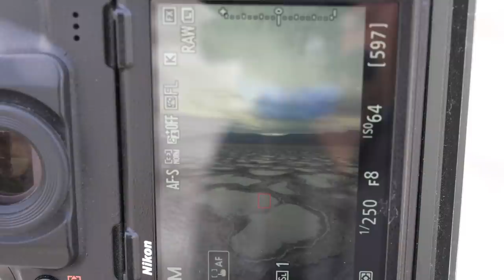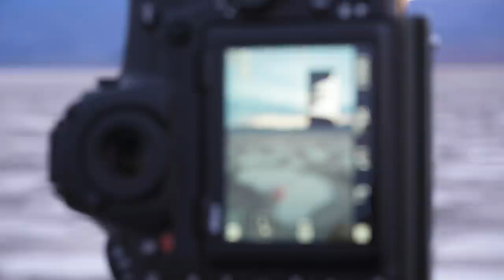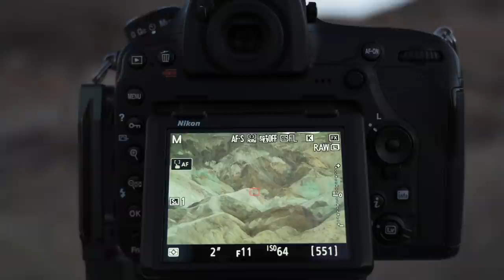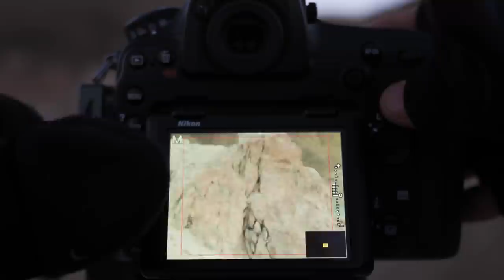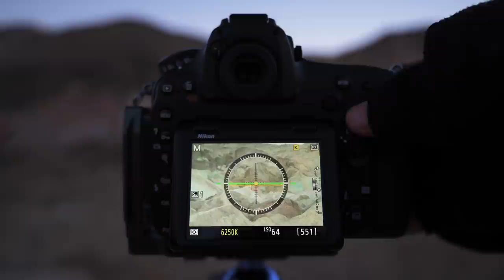A Spark of Creativity..FINALLY!!!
In this video we spend 9 days in Death Valley National Park exploring new areas and finding some absolutely beautiful landscapes!

Our Partners:
Lens Rentals

Mike's Photography Kit:
Nikon D850
Nikon Z6
Nikon 14-24mm F/2.8
Tamron 24-70mm f/2.8
Nikkor 50mm 1.8G
Rode Video Micro
Wacom Tablet
17" MacBook Pro

Chris's Photography Kit:
Canon 1DX MII
Canon 17-40mm f/4.0L USM
Canon 24-70mm f/2.8L USM
Canon 70-200mm f/2.8L IS USMII
Canon 100mm Macro f/2.8 L IS USM
Gitzo tripod
Gitzo Ball Head
Nisi Filters
17" MacBook Pro